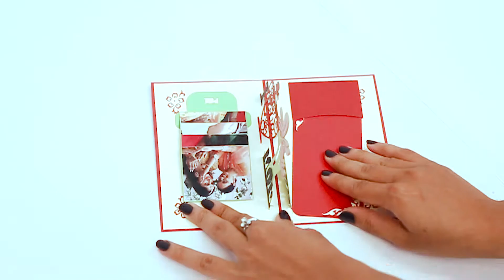I Love Mom Pop Up card | Gift Kya De | Surprise Gift | Customized gifts online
- Express your love for your Mother with handmade Pop Up card.
 - Make your mother feel special for everything she does with this unique Pop Up Card.
 - DIY - Personalize your gift with photos, messages and quotes. Print and paste with glue. (Instructions included in package)
 - Completely Handmade with Passion, Precision & ❤️

Ideal For:
 - Mother

Material & Size:
 - Size: 10x15 CM
 - Material: 250GSM Thick Craft Paper

Space to stick Photos:
 - 5-6 Photos can be sticked.